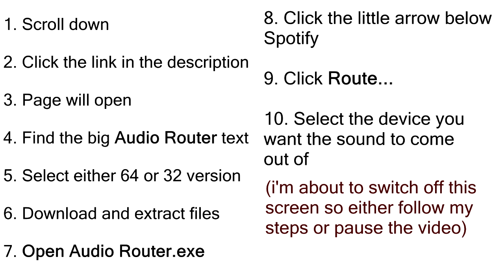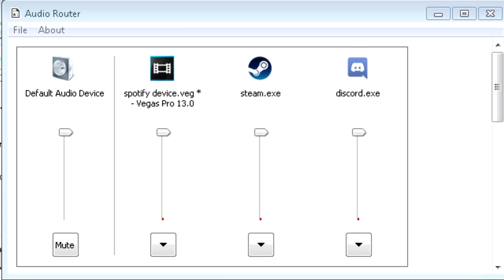How to change Spotify output device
I also like when tutorials put the steps in the description for when I'm in a hurry so here's that:

3. Page will open
4. Find the big Audio Router text
5. Select either 64 or 32 version
6. Download and extract files
7. Open Audio Router.exe
8. Click the little arrow below
9. Click Route...
10. Select the device you
want the sound to come
out of

(audiorouterdev is a freaking awesome guy)

also here's some words so people can find the video easier
How to change Spotify audio device
How to change Spotify sound device
How to setup Spotify output device
How to setup Spotify audio device
How to setup Spotify sound device
How to switch Spotify output device
How to switch Spotify audio device
How to switch Spotify sound device
Como mudar dispositivo de reprodução do Spotify
Como fazer o som do Spotify sair pela caixinha de som
Como mudar o lugar de onde sai o som do Spotify